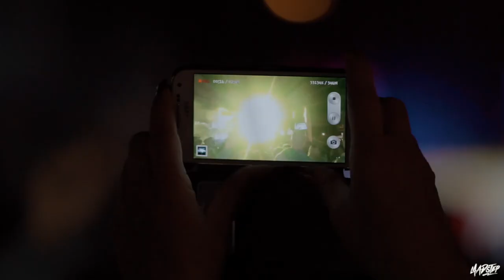MADSTEP @ STADTFEST KYRITZ | AFTERMOVIE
Auftritt vom Freitag, 29. Juni 2018 | Kyritz , Deutschland

Shots and Edit by sydowpictures

Kameraequipment:

- Sony A7III
- Sony A6300